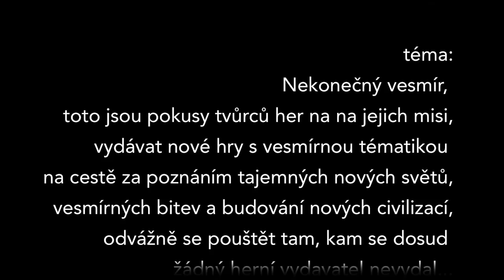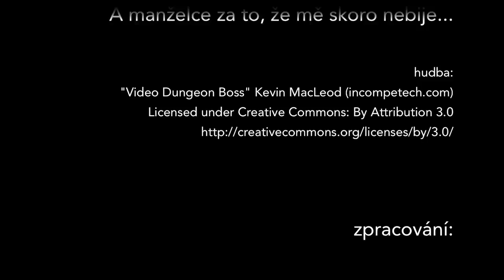Nekonečný Labůžo #09 Space Simulators Speciál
Další Labůžo tentokrát vesmírných proporcí s Petrem Poláčkem a Lukášem Grygarem ve kterém se spolu s hosty vyznáváme k dlouholeté náklonosti k vesmírným simulátorům a hrám s tématikou vesmíru obecně. Navzdory předsevzetí se i tentokrát natáčení protáhlo, a tak má tenhle kousek přes dvě hodiny... Kdo to dokouká má automaticky hodnost podporučík.